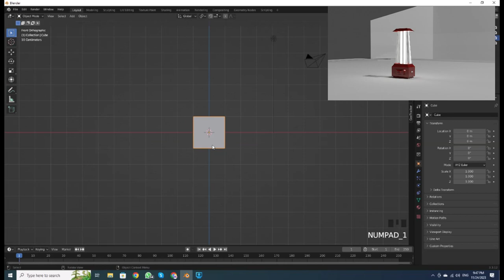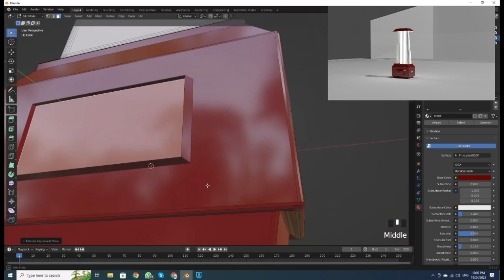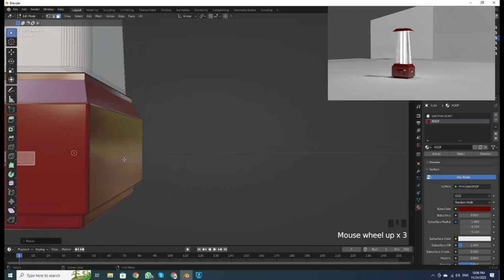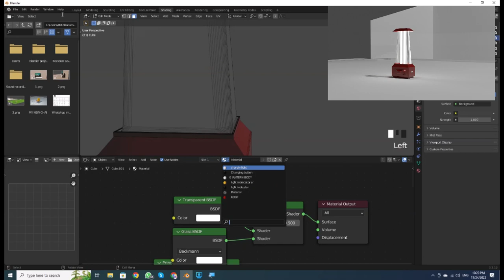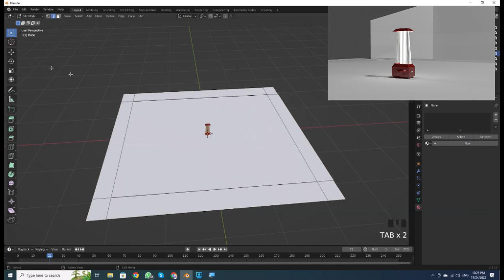I made lantern light with blender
How to make 3D objects Things in blender . how to create 3D things. make light to object as an output.